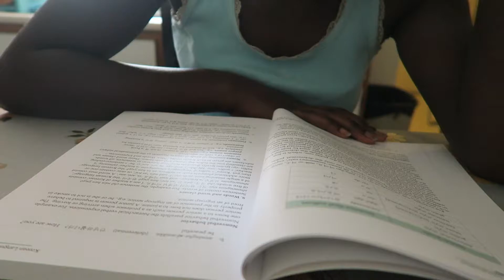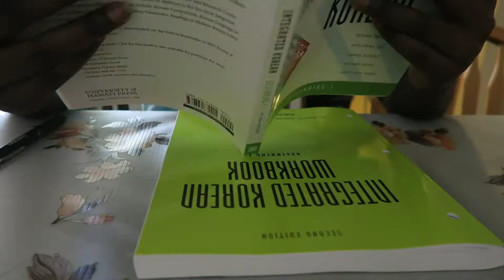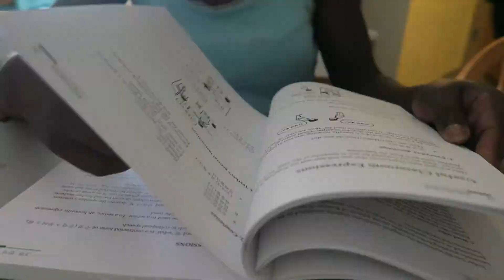The wrong event | Lidallie Vlog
Hello!
In this vlog, the wrong event happens and things don't turn out the way people want it to. Sometimes life happens.

Add me:
HelloTalk - lidia yen 리디아

FAQ
What equipment do you use?
Canon G7x and a tripod
How old are you?
19
What do you use to edit?
iMovie